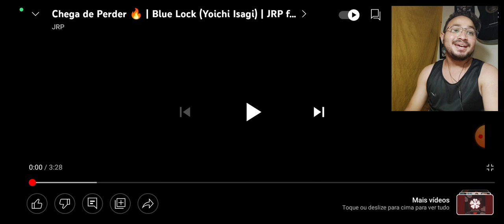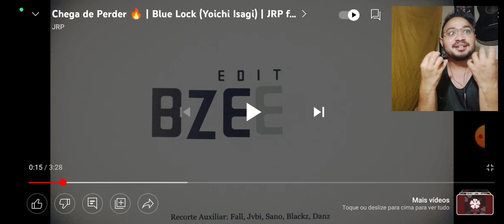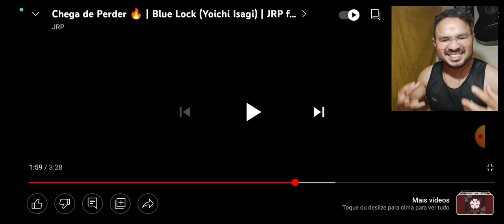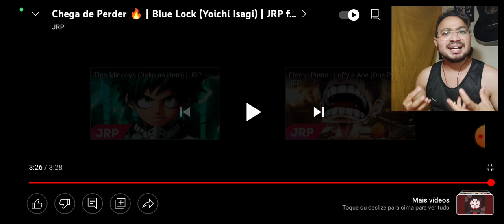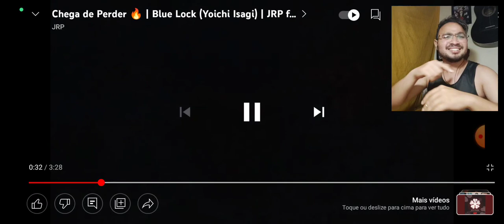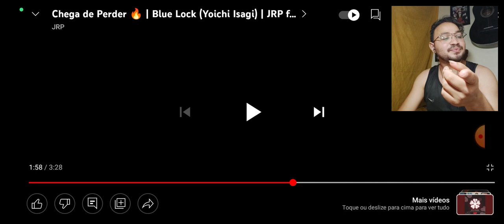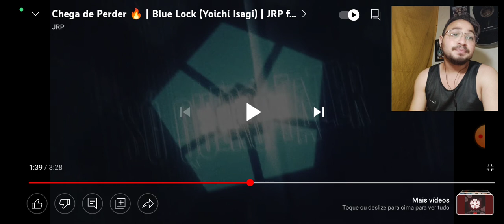React Chega de Perder 🔥 | Blue Lock (Yoichi Isagi) | JRP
Chega de Perder 🔥 | Blue Lock (Yoichi Isagi) | JRP ft. ‎@SecondTime

L17 REACT
L17 REACT